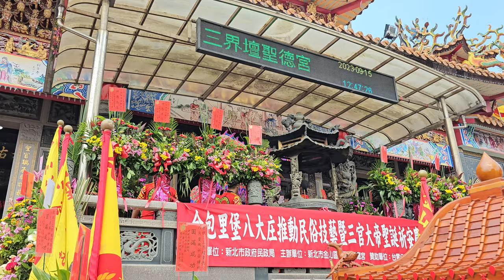【基隆長興呂師父-技術龍】~112金山聖德宮恭迎三官大帝遶境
基隆長興呂師父-技術龍